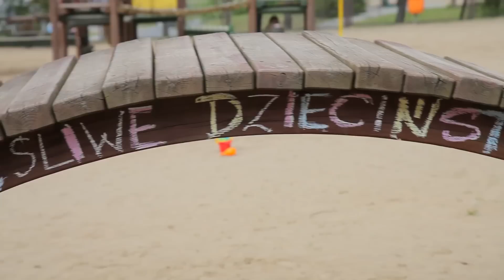Ania i Szymon | Nowoczesne podziekowania dla rodziców | Press Play Film 2016 | Gdańsk